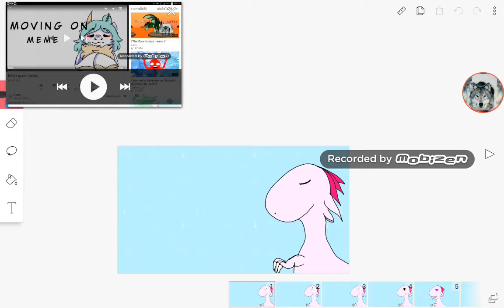Moving on meme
Marshmello song ya you know XD